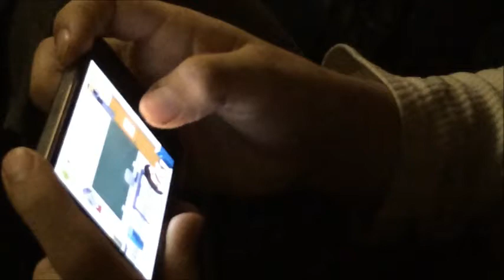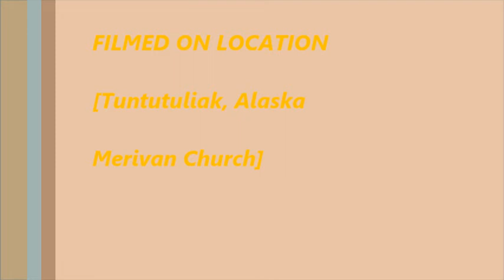Candlelight Service 2013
From Tuntutuliak, Alaska Moravian Church The Day Of Christmas Eve